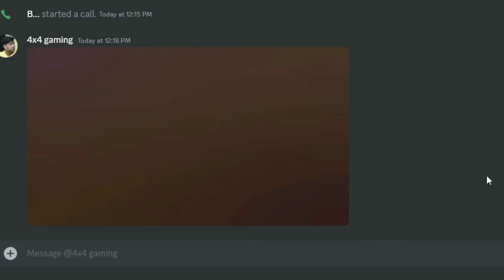I Trapped Onleeone 😂😂 Its Revenge Time | RL CRAFT SMP [P-6]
THIS VIDEO IS MADE FOR ENTERTAINMENT. PLEASE HATE MAT FAILAO KISI KO :)

Join Discord Server for Minecraft Multiplayer